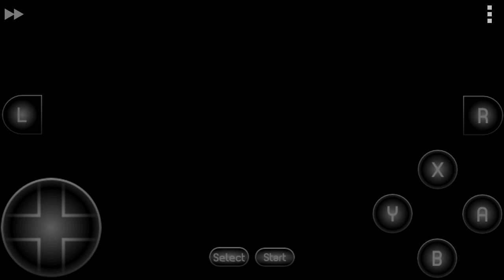Mortal Kombat II Snes - Liu Kang vs Jade, Smoke e Noob Saibot (DESCRIÇÕES ABAIXO 👇🏻)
Links: 👇🏻